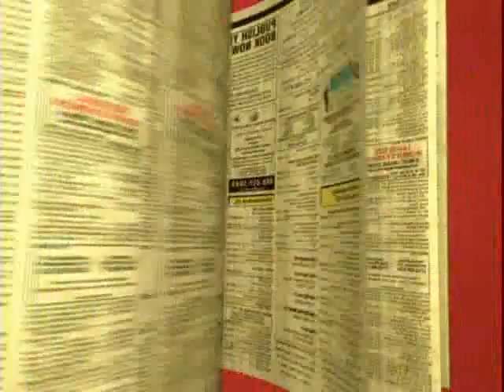verizon superpages: yugo